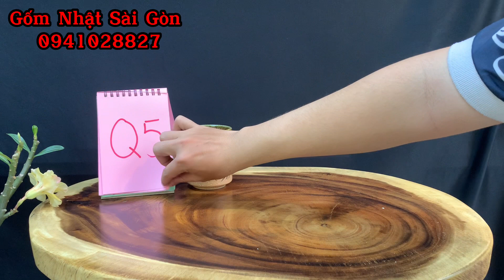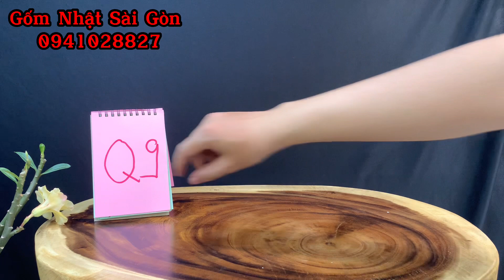(9/8) Gốm sứ Nhật Bản - Ngũ sắc, Bình rượu độc lạ … gomsunhatban #70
✍Gốm Nhật Sài Gòn - Giao lưu gốm sứ Nhật Bản giá rẻ, hàng sưu tầm đổ cổ, đồ xưa tại Sài Gòn. giao lưu giao hàng toàn quốc, từ bình dân đến cao cấp: Satsuma, Kutani, Arita,Soma, Bizen, Ấm Trà…, bao ship bao bể vỡ, hàng chuẩn Nhật cho các dân chơi gốm Nhật
✍ Video (9/8) Gốm sứ Nhật Bản - Ngũ sắc, Bình rượu độc lạ…#70
D/c: 23/18 Đồng Xoài P13 Q.Tân Bình ( 9h - 21h )
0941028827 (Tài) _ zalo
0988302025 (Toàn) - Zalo